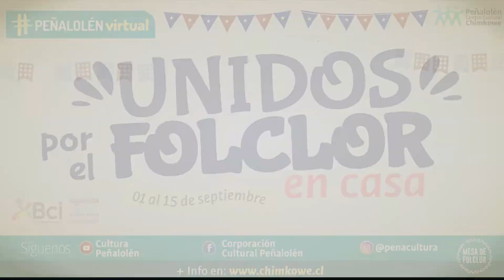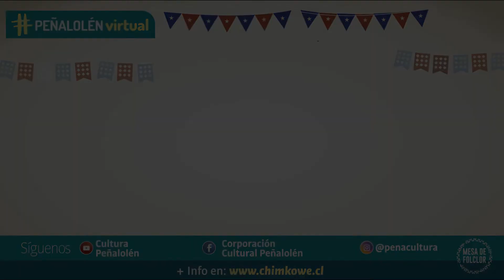Unidos por el Folclor en Casa: Los Huasos de Alhué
Unidos por el Folclor en Casa, Peñalolén Virtual. 5